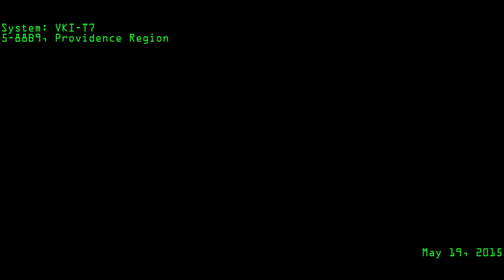Provi vs. NC. in VKI May 19, 2015 [ Logi POV ]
The continuing invasion of Providence by NC. brings with it much conflict day after day.  Hearing of a rather large NC. fleet made up of TFIs, 15+ Titans and a smattering of carriers moving through Providence, a fleet of Provi Nagas and Nados went to greet them.

Not included in this video is the first minute or so, where the Provi fleet jumped into the TFIs waiting on the VKI gate in H-G.  The TFIs jumped back to VKI, and the Provi fleet immediately followed.

All music copyright and/or owned in whole or part by Sokrates and associated entities.